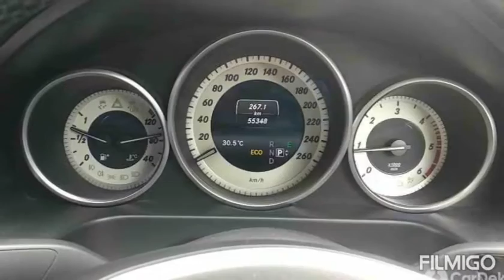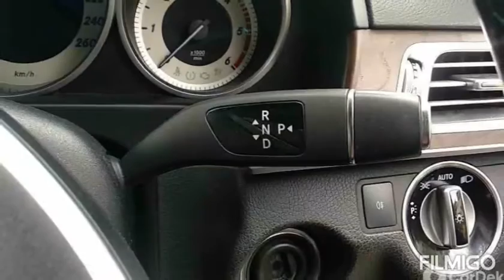कार मर्सिडीज बेंज ई क्लास car Mercedes Benz E CLASS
Power Steering

Fuel Type

Diesel

Shape

Color

Silver

Odometer

54975

State

Maharashtra

City

Mumbai

Area

Yard Location

Mumbai

Yard Name

Mumbai

Payment Terms

Payment to be made within 48 hours from the time of approval

Ageing

RC Book Available

Yes

Sun Roof

Registration Type

Registration Number

MH46

Year of Manufacturing

2016

Shape

Color

Silver

Year of Manufacturing

2016

Last RTO Registration date

RTO Location where last registered

Octroi Paid

RTO Tax Date

RTO Location

RTO Last Location Date price 16 lac